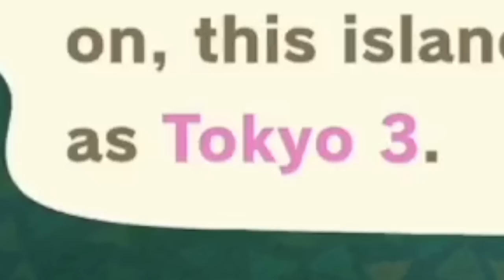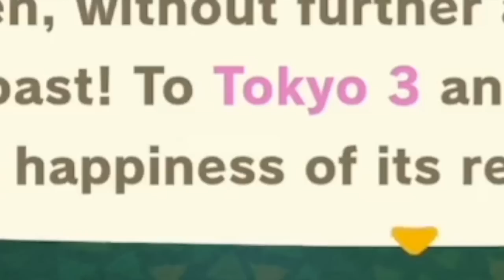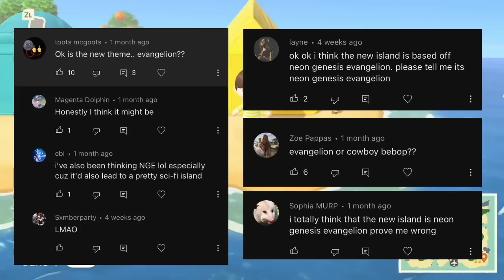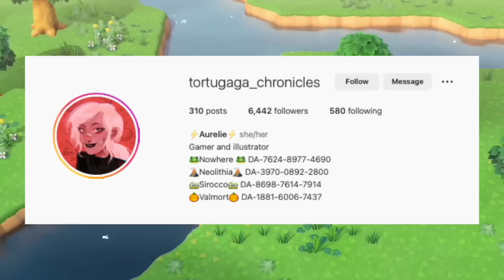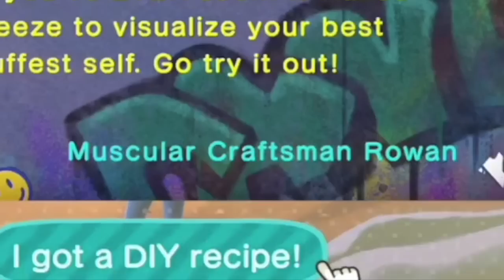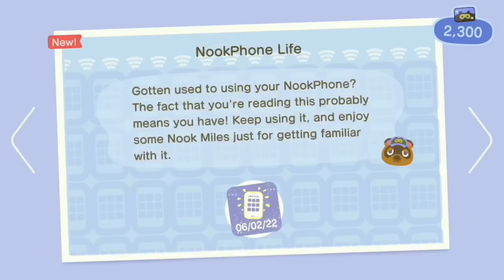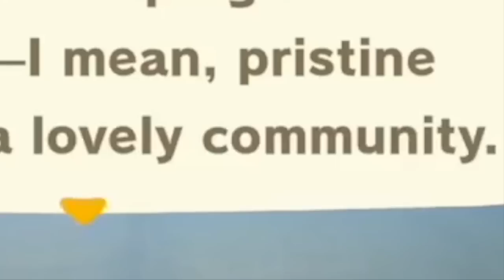so, I started a new island...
I'M DOING MY FIRST EVER VILLAGER HUNT, DEC 31ST AT 12PM EST!

about me 💕
my name is natalie! my pronouns are she/her. I love animal crossing, the sims, harvest moon, and other life sim games, as well as pokemon and pikmin.

channel art by zoomies by zo

Mac Mini, M1 Chip w/8-Core CPU & 8-Core GPU, 16GB, 256GB SSD, Late 2020
LG 24MK600M-B 24'' Full HD monitor
Blue Yeti USB mic
Creative Pebble V2 USB-C speakers
Macally keyboard and mouse

(leave a 🌝 in the comments to let me know you read the description)